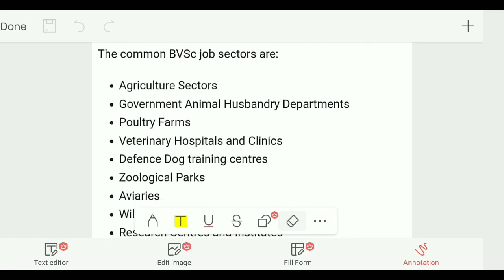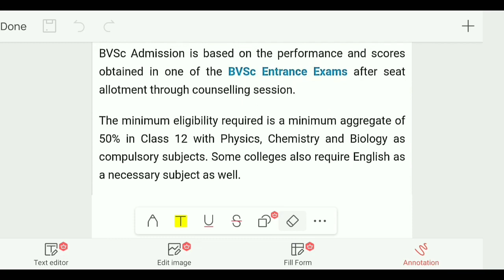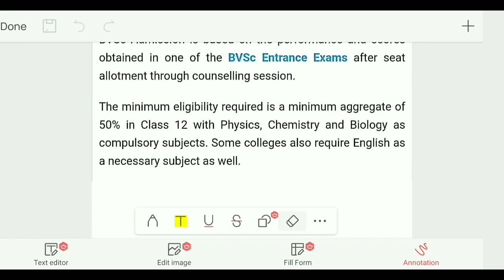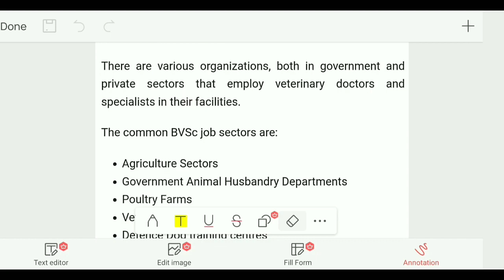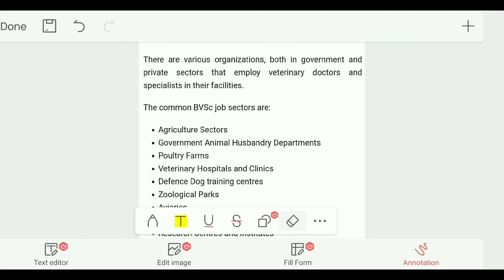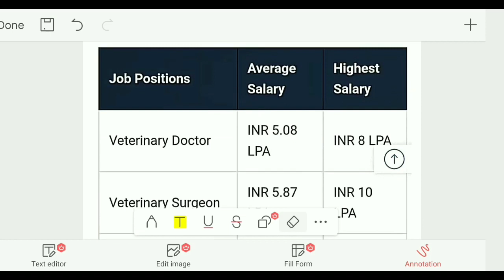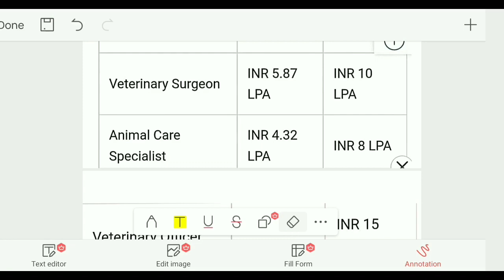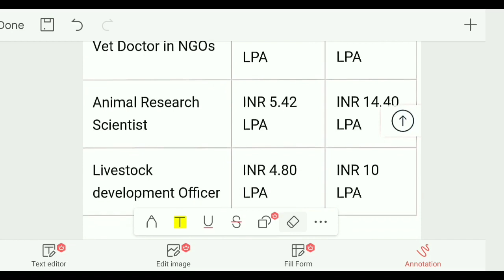VETERINARY SCIENCE & ANIMAL HUSBANDRY (OUAT) JOB PROFILE & CARRIER OPPORTUNITIES & JOB SALARY